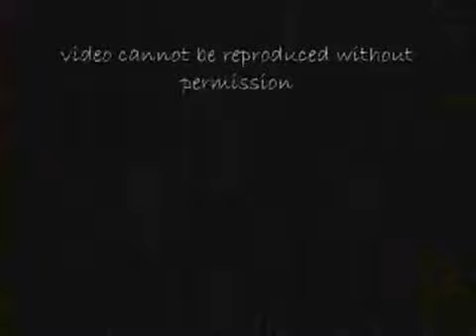roddick song 罗迪克唱歌